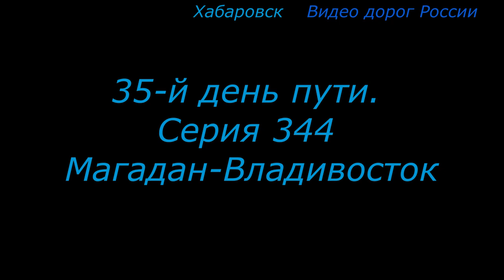Хабаровск А 370 Уссури Серия 344 Магадан Владивосток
Федера́льная автомоби́льная доро́га А370 «Уссу́ри» (до 2011 — М60) — автомобильная дорога федерального значения. Большая часть дороги от Хабаровска до Уссурийска входит в состав азиатского маршрута AH30, участок от Уссурийска до Владивостока относится к маршруту AH6. Протяжённость автодороги — 760 км.
История
Постановлением Совета Труда и Обороны СССР, от 11 декабря 1933 года, было создано Управление дорожного строительства Восточной Сибири и Дальнего Востока (Дальдорстрой) в Хабаровске, с задачей по строительству стратегических автомобильных дорог по титульному списку Правительства СССР, в районах Восточной Сибири и Дальнего Востока. Планы по строительству были оглашены на XVII съезде ВКП(б), проходившем в Москве с 26 января по 10 февраля 1934 года, когда был принят второй пятилетний план развития СССР. В соответствии с ним предполагалось строительство автомобильной дороги Владивосток — Хабаровск, с твёрдым (гравийным) покрытием, протяжённостью 600 километров.

Для Дальдорстроя, РККА с декабря 1933 года по январь 1934 года сформировала две бригады дорожных войск: первую — в Ростове-на-Дону во главе с комбригом Н. М. Анисимовым, и вторую — в Киеве (командир бригады — Лебедев), с общей численностью личного состава около 15 тыс. человек, и передислоцирует их на Дальний Восток. Штаб-квартира первой бригады село Дмитриевка, Приморской области, второй — город Хабаровск. Первая бригада вела строительство от Владивостока до Имана, а вторая — от Имана до Хабаровска. 4 ноября 1935 года в центральным печатном органе ВКП(б) газете «Правда» была опубликована статья за подписью начальника Дальдорстроя тов. Фрумкина Ю. Ф. о завершении строительства «крупнейшей магистрали Владивосток